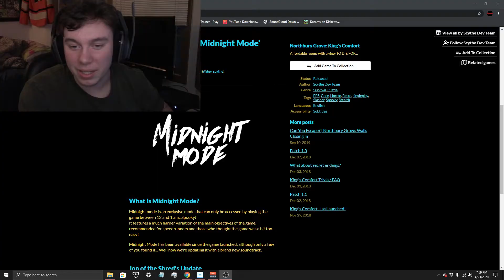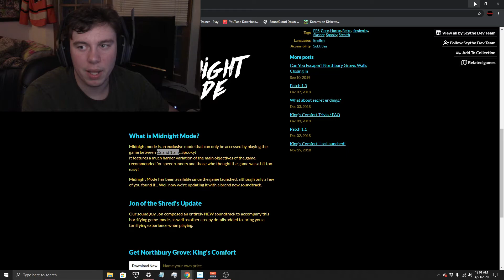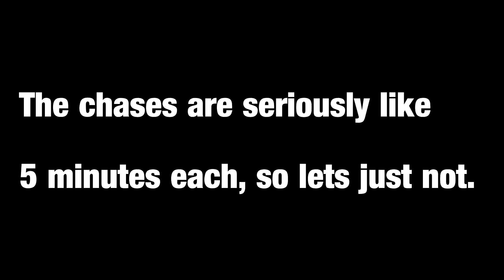Northbury Grove Kings Comfort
games